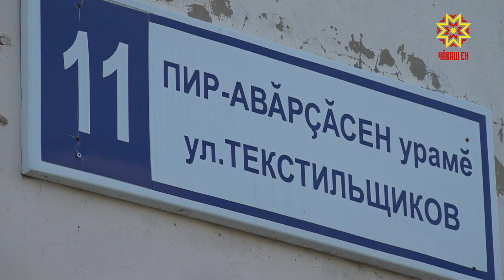Речь про программу инициативного бюджетирования.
Около вашего дома нет парковки или детской площадки - тогда она идет к Вам. Речь про программу инициативного бюджетирования. По ней продолжают благоустраивать столичные дворы.